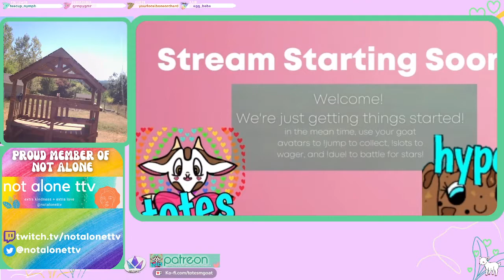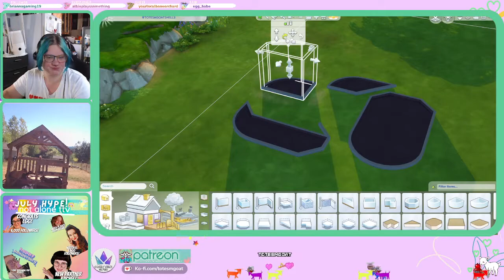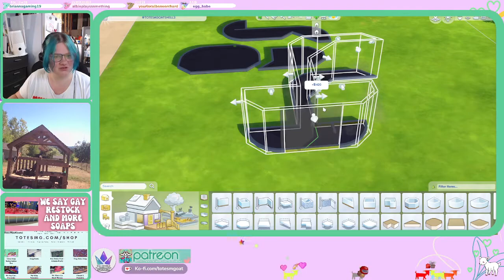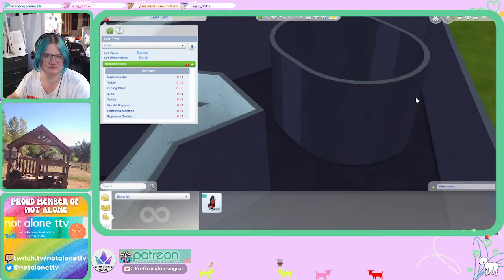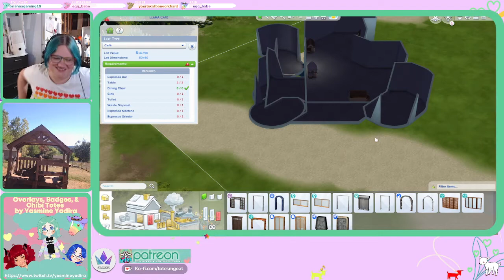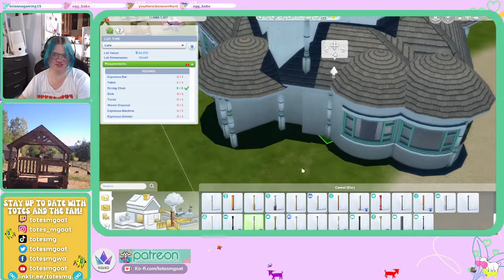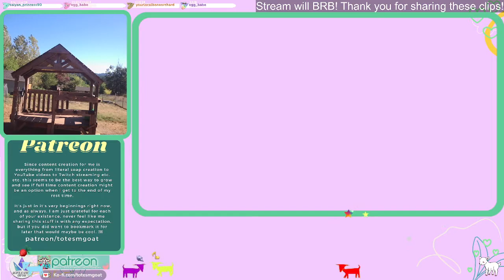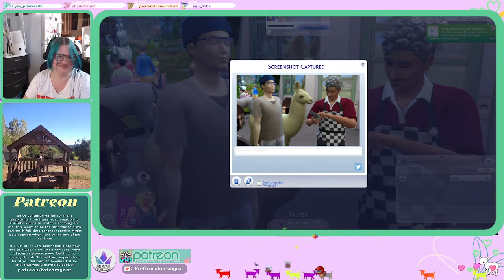Creating the most chaotic shell challenge in the sims August 15th, 2022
Creating the most chaotic shell challenge in the sims August 15th, 2022 live
I am so grateful to be able to share highlights and VoDs of our livestreams!

2 Views - Nov 12, 2022